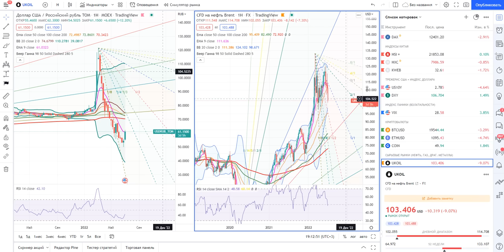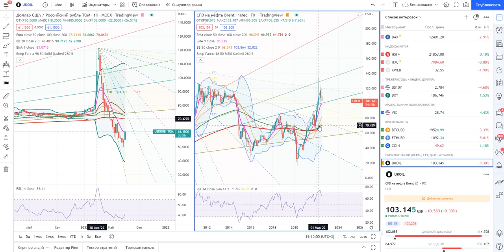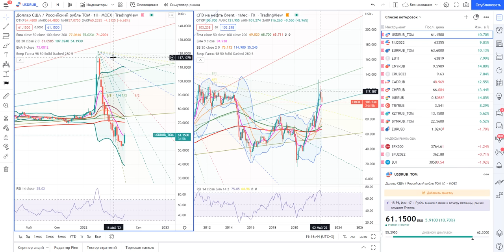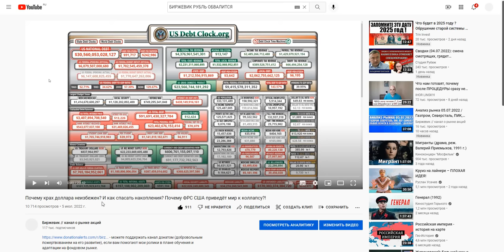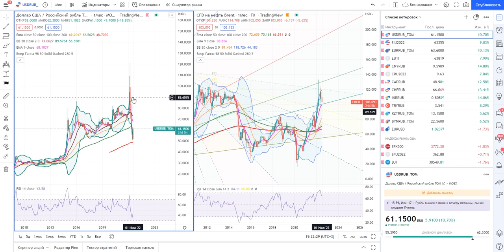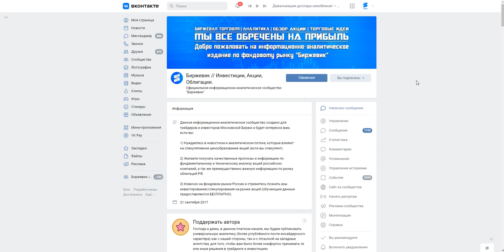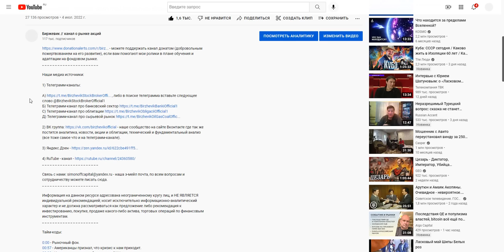СЕГОДНЯ НАЧАЛСЯ МИРОВОЙ ФИНАНСОВЫЙ КРИЗИС / РУБЛЬ ОБВАЛИТСЯ В 2 РАЗА?! ОБВАЛ ЦЕН НА НЕФТЬ! ДОЛЛАР!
2) ВК группа - наше сообщество на сайте Вконтакте где так же постится аналитика, новости, акции и облигации, технический и фундаментальный анализ (все тоже самое что и на телеграмм-канале).